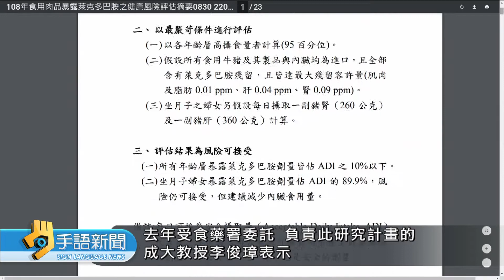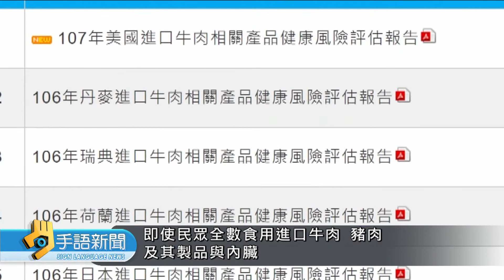美豬牛宣布開放3天後 公開風險評估報告